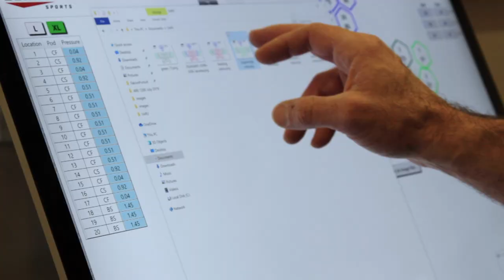UR1 Football Helmet Fitting Video